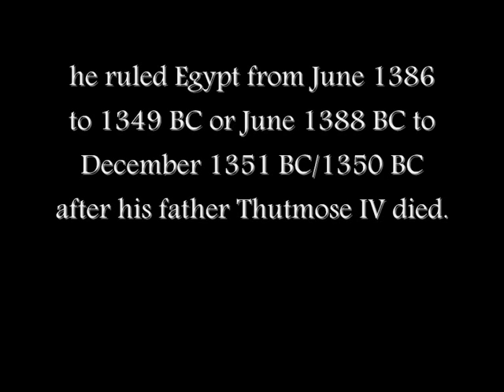Nativeartefacts.com : Amenhotep III Pharaoh Of Kemet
Amenhotep III (sometimes read as Amenophis III; meaning Amun is Satisfied) was the ninth pharaoh of the Eighteenth dynasty. According to different authors, he ruled Egypt from June 1386 to 1349 BC or June 1388 BC to December 1351 BC/1350 BC after his father Thutmose IV died. Amenhotep III was the son of Thutmose by Mutemwia, a minor wife of Amenhotep's father.